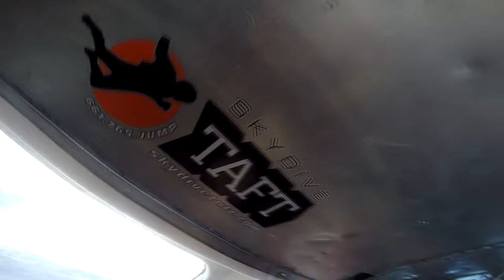Hayden Buckley Skydive Taft.